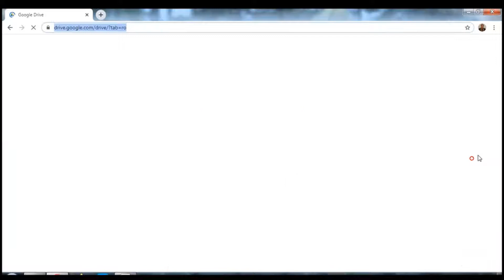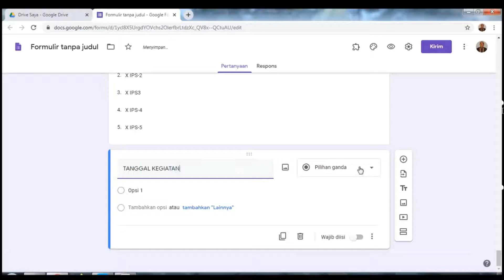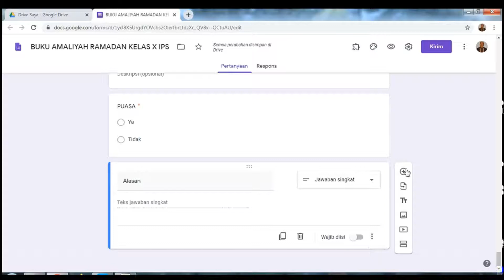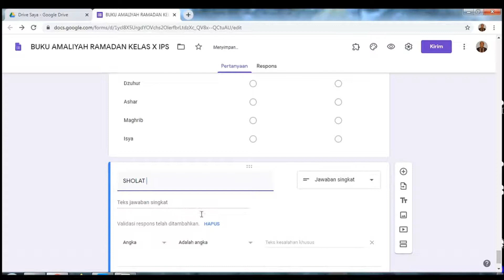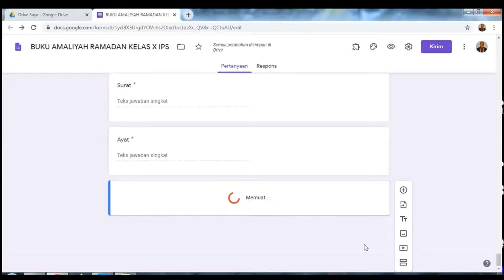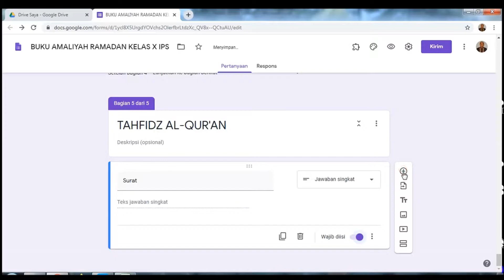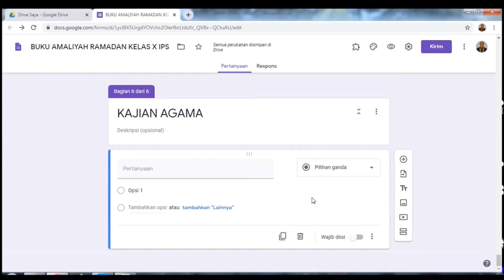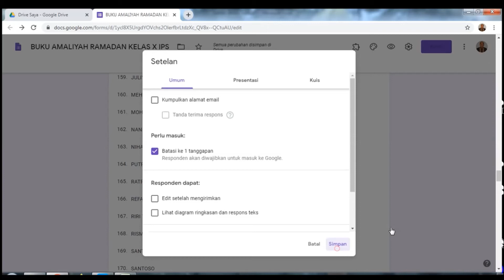CARA MUDAH MEMBUAT BUKU AMALIYAH RAMADAN PAKE GOOGLE FORM... BANYAK TIPS N TRIKNYA (Part 1)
Video tutorial ini menjelaskan dengan sangat mudah langkah-langkah dalam pembuatan Buku Amaliyah Ramadan mulai dari hal mendasar sampai hasil laporan yang mencantumkan Foto dan Rekaman.
Plus juga diajarin bagaimana penerapan TOKEN, supaya lebih aman saat share tugas Amaliyah Ramadan.
Semoga video ini bermanfaat bagi kita semua ya...
Amiin...